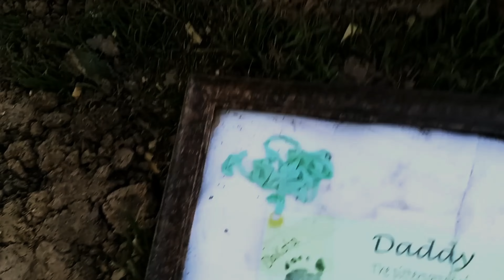Bad Fathers Day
Someone just had a bad Father's Day, a quick video showing RTSTM walking upon a picture frame with a discarded message stating Happy Father's Day. I offer commentary on this sad find.

The Donations are being used to improve the quallity of the show.